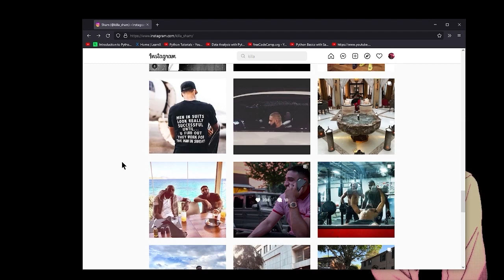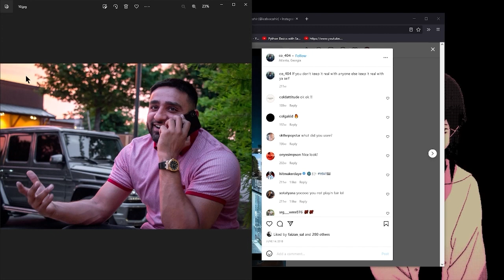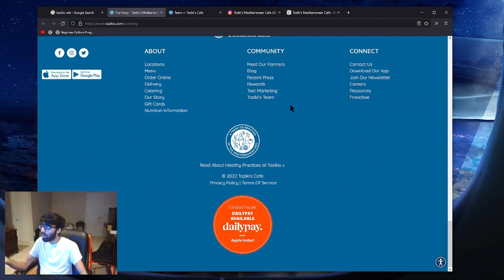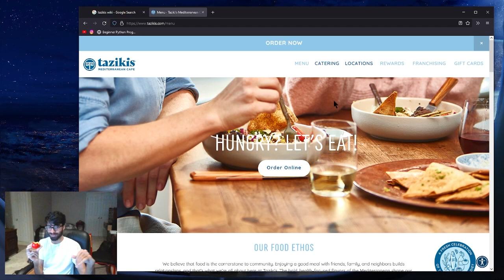The Tazikis Story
--Timestamps--
00:00 Chapters